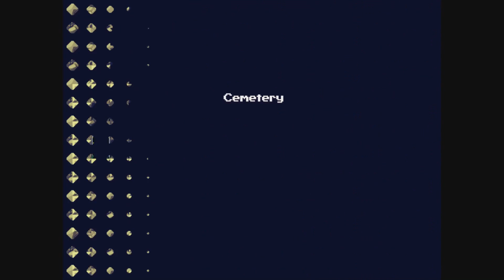Cave Story+ - Adventure into a Lab - #2